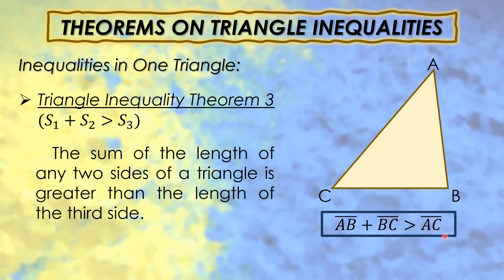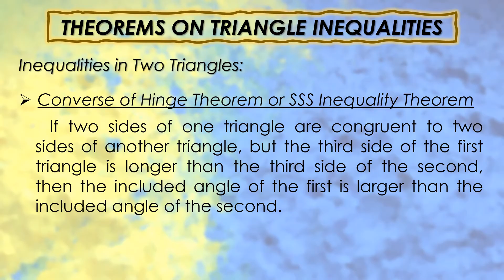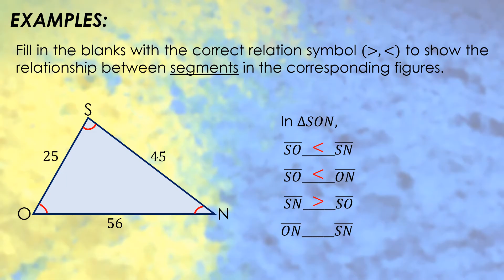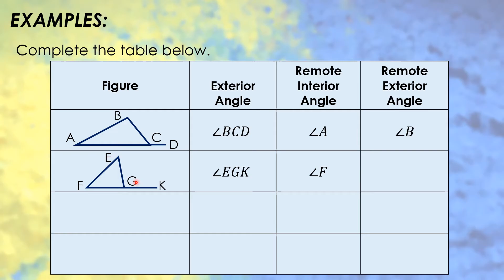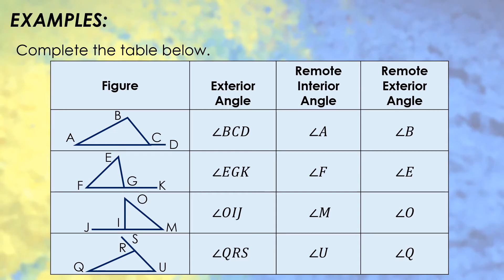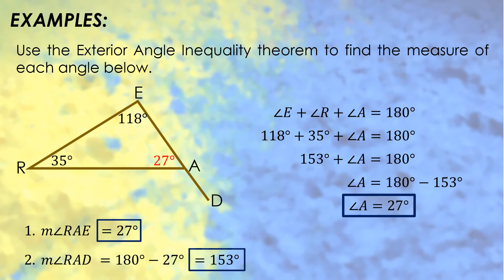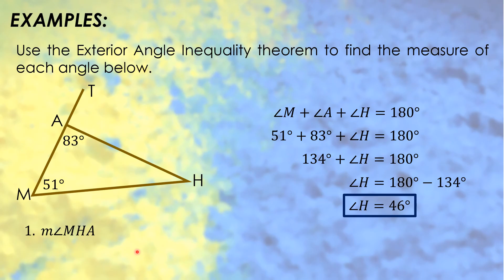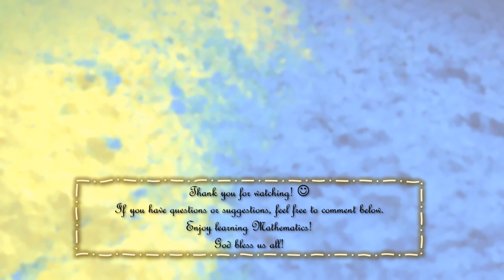Inequalities in Triangles (Grade 8)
In this video, you will learn about the Theorems in Inequalities in Triangles.

I hope this video will help you with your lesson.

Please continue in supporting my channel. Thanks much!
God bless!